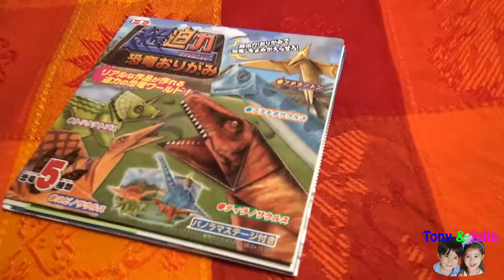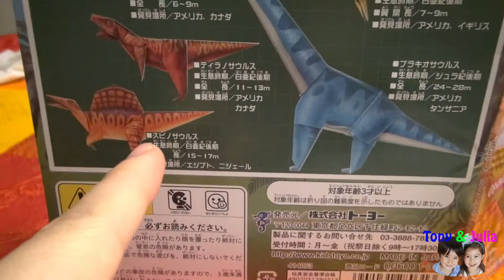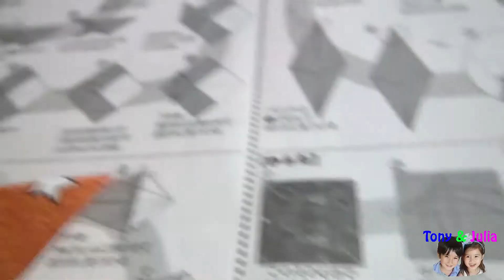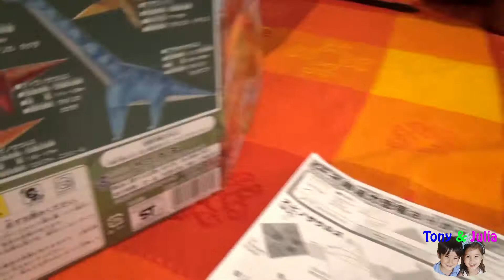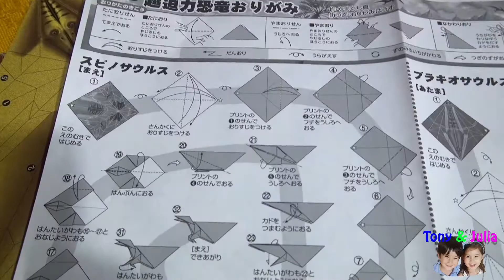THE WONDERKIDS 드래곤 종이접기!! 장남감 리뷰 영어 교육 가상 놀이 게임 おもちゃのレビュー!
WONDERKIDS 드래곤 종이접기!! 장남감 리뷰 영어 교육 가상 놀이 게임  おもちゃのレビュー!! 여러분 공룡 좋아하죠? 간단한 종이로 공룡을 접어볼거예요. 하원 후 비오는 날은 집에서 이렇게 아이들과 종이접기를 해 봐요. 종이접기 테마는 아이들이 좋아하는 동물로~ 토니와 줄리아는 신나게 가지고 놀 수 있는 공룡을 선택! 소근육발달에도 좋고, 집중력발달에도 아주 좋아요!
Make dinosaurs using origami and enjoy pretend play great games for children kids toddlers!
▶We upload EVERYDAY a WONDERKIDS video, and we appreciate very much your support, comments and likes!

▶ART / 아트 / アート
▶COOKING DELICIOUS FOOD / CUISINE / 쿠킹 요리 / 料理
▶MATHS READING & WRITING / CALCULER LIRE ET ECRIRE / 수학 산수 읽기 쓰기 / 数学　計算 読む書く
▶EDUCATIONAL KIDS & TEENS APPS / APPLICATIONS ENFANTS / 키즈 & 10대를 위한 어플 / キッズと10代用のアップス
▶EDUCATIONAL FUNNY GAMES TOYS / JOUETS ET JEUX EDUCATIFS / 교육용게임 & 장난감 / 教育用ゲーム＆玩具
▶FUN PLAY VIDEOS / 재미있는 놀이 영상 / 面白い遊び映像
▶PRETEND PLAY FILMS' STORIES / JEUX D'IMITATION-THEÂTRE / 흉내내기 놀이 & 이야기 / ごっこ遊び＆物語
▶HARMONICA LESSONS & SONGS / 하모니카 레슨 & 노래 / ハモニカレッスン＆歌
▶SING & DANCE / CHANSONS / 노래하기 & 댄스 / 歌を歌う＆ダンス
▶UKULELE LESSONS & SONGS / 우크렐레 레슨 & 노래 / ウクレレレッスン＆歌
▶FRENCH & ENGLISH WORDS learning 프랑스어배우기 영어배우기 フランス語 英語 Apprendre l'anglais
▶KOREAN & ENGLISH WORDS learning Apprendre coréen et anglais 韓国語 英語
▶JAPANESE WORDS learning 일본어배우기 Apprendre le japonais
▶CHALLENGES / 챌린지 / チャレンジ
▶VLOGS: HOLIDAYS IN FRANCE, LIVING IN KOREA & IN JAPAN / vacances en France, vivre en Corée et au Japon / 프랑스에서 방학보내기 한국생활 일본생활  / フランスでのバケーション、韓国生活、日本生活

▶산수 쓰기 수학 노래 게임 그림 수채화 일본어 프랑스어 영어 장남감 리뷰 아이들
▶APPRENDRE les maths, à lire, à écrire, cuisiner, chanter, jouer de la musique, jeux et jouets éducatifs
▶子供たち 子供 英語 韓国 を 習う フランス語 教育 カーラ ゲーム 料理 歌 描き ストーリ 数学 本を読む アルファベット ハモニカ ウクレレ 屋外活動 チャレンジ
▶DISNEY Beauty & the Beast kids pretend play for children toddlers & teens! Disney toys funny dramatic scary story!
▶Chasse aux oeufs Kinder surprise en chocolat avec trésor de pirate pièces d'or en chocolat avec enfants !
▶킨더에그로 신나는 보물찾기놀이! Surprise Egg hunt in Seoul! 친절한 달걀 놀람 서울 서래마을 몽마르뜨공원에서 아이들과 보물찾기 놀이!
▶キンダージョイチョコエッグで宝探し！公園で一番の人気の遊びです Kinder Egg surprise FUN! Cute kids & fun play!
▶LEARN French words, learn English words 프랑스어 배우기 영어 배우기 フランス語 英語 Apprendre l'anglais
▶SURPRISES AHEAD FOR PRESCHOOLERS CHILDREN TODDLERS KIDS TEENS PARENTS AND MORE!